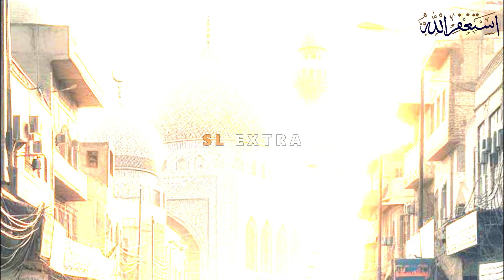How Adhan Began | Azan kaise shuru hoi ? | SL Extra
Discover the fascinating story of how Adhan began in our latest video, "How Adhan Began | Azan kaise shuru hoi?" Learn about the origins and history of Azan in Islam, including details on azan ki ibtida kaise hui and azan kaise shuru hui. We delve into the significant moments of azan kb aur kaise shuru hui and azan kab aur kaise shuru hui, exploring when and how the call to prayer was initiated. Understand azan kab shuru hui and azan ki ibtida kaise hoi in Urdu, as well as who gave the first Azaan. Join us as we trace the roots of the Islamic call to prayer and discuss azan ki shuruaat kaise hui and islam me azan kese shuru huwi. For an in-depth look at the history of Azan with insights from Mizanur Rahman Azhari, watch our video now!